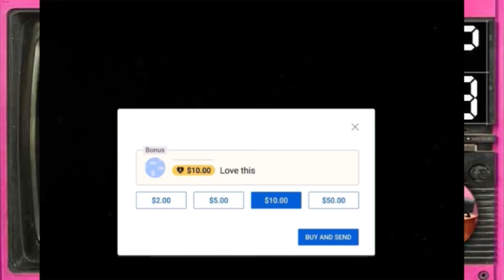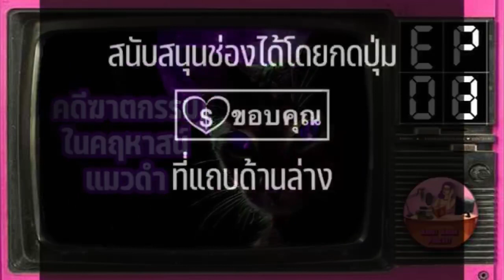Ep.8 คดีฆาตกรรมในคฤหาสน์แมวฯ ซีรีส์คฤหาสน์ฆาตกรรม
คอลเลคชั่น : ซีรีส์คฤหาสน์ฆาตกรรม